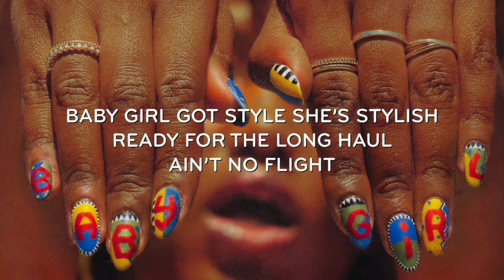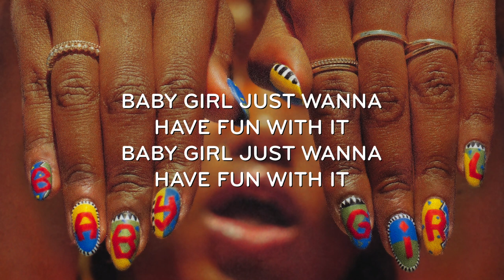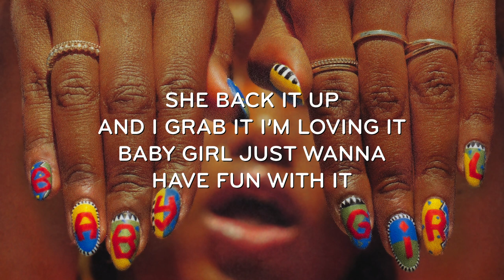Bryce Vine - Baby Girl (LYRICS)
Bryce Vine "Baby Girl" lyric video

LYRICS:
We in New York we wildin’
It’s getting hot there’s someone waiting outside
Baby girl got style she’s stylish
Ready for the long haul ain’t no flight
She just wanna dance dance for a while
She just in a mood wanna groove wanna move
She back it up and I grab it I’m loving it

Baby girl tryna call this bluff
Baby girl tryna know what’s up
My baby doesn’t go out much
She said I get the same outcome
She used to party with the talcum
All in the middle like Malcolm

Baby girl don’t want no drama
She wanna have fun
God damn
Baby girl just tryn to have fun with it